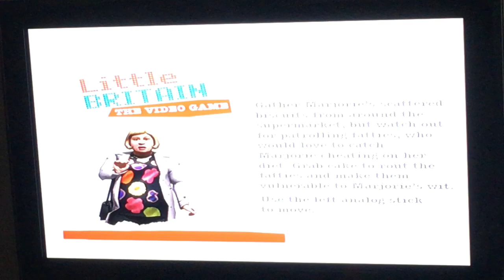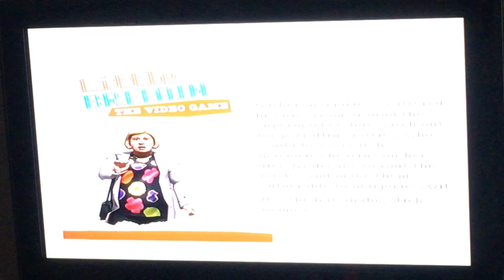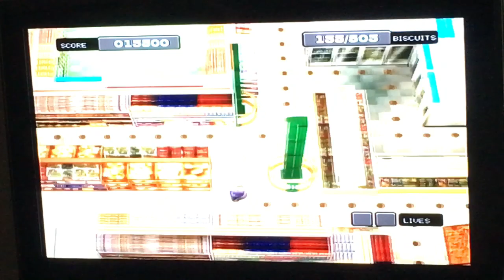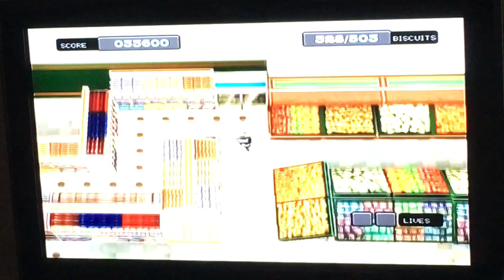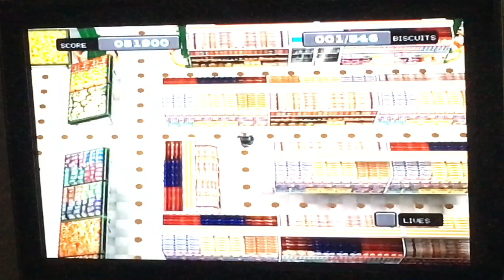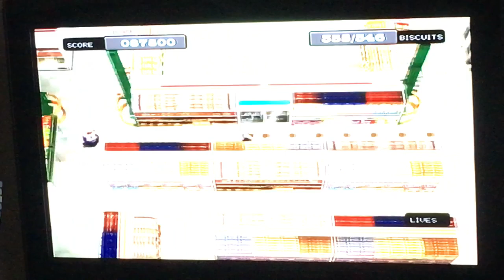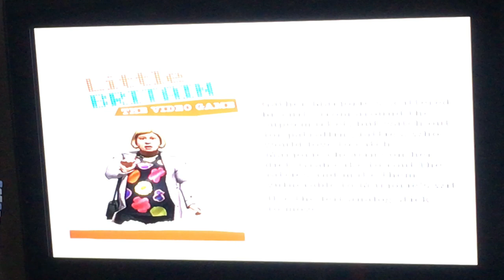CAKES, FROGS AND FOOTBALL? ULTIMATE SUFFERING - Little Britain The Video Game (Part 4)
Oh man I love de cake